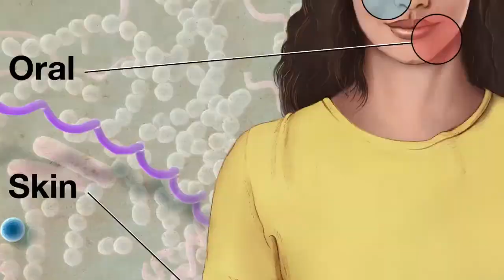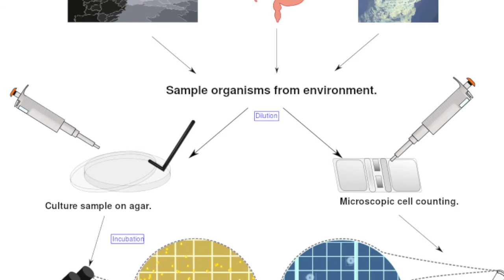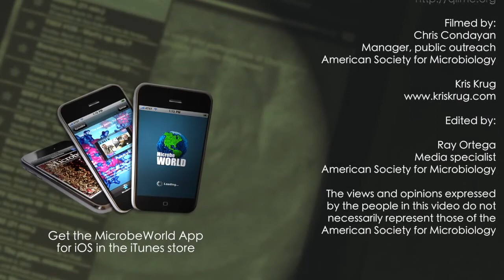Rob Knight - The Microbiome Project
Rob Knight studies the diversity of microbial communities. Rob has found that the large population of microbes in humans differs based on which part of your body they inhabit (head, hands, gut, etc.).

These same microbes vary widely in type from person to person. Unlike the human genome which is 99.9% alike from person to person, people are 80 to 90% different in their microbial make up.

Rob shares what the microbiome project as been able to learn about these variances among the microbes on and in us and how probiotic therapies might be developed to help treat specific issues related to a person's microbiome.

Ecosystem level therapies such as stool transplants that recolonize a person's gut microbiome have shown promising results. The question then is, do we know enough about therapies that alter someone's microbial flora to avoid the same kind of problems that non-native species have wreaked on other natural environments?

Rob also discusses a project he's been working on in Bangladesh which brings powerful computing analysis to scientists who don't have the resources to utilize advanced computing in their research.

Filmed in Vancouver, Canada at the 2012 AAAS meeting.